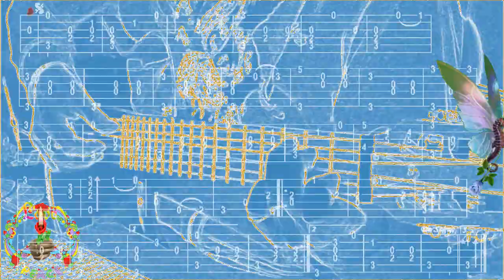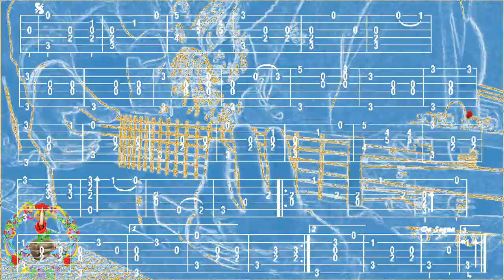HI-LILI, HI-LO, Deutsch KAPER, FingerStyle Guitar Cover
Bonjour, P'tite Ballade , Tab trouvée chez "DLGP", Merci de votre Viste, à Demain, Fab